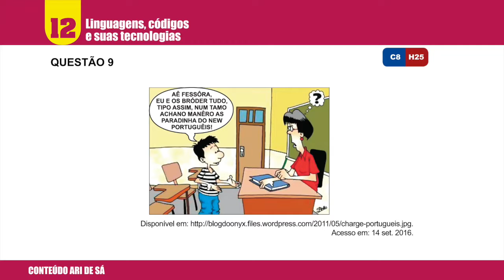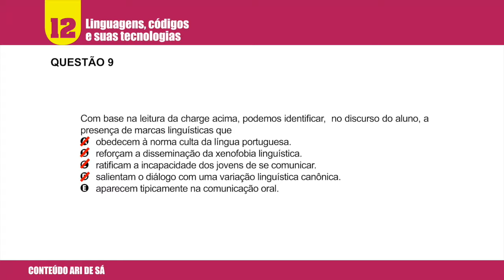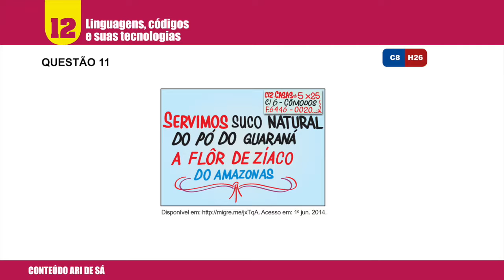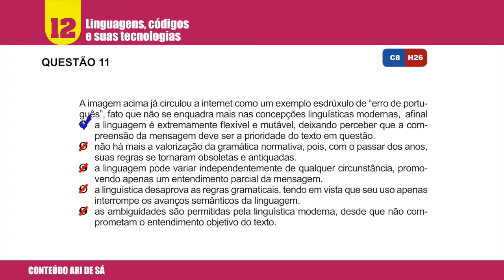Veja a 15ª videoaula do Diário no Enem 2016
&nbsp;Diário do Nordeste traz, às segundas-feiras, um fascículo e uma videoaula para garantir informação e conhecimento aos milhares de estudantes, que vão prestar o ENEM (Exame Nacional do Ensino Médio) em 2016.. Veja o conteúdo completo em&nbsp; videoaula desta semana traz a resolução das questões de Linguagens, códigos e suas tecnologias